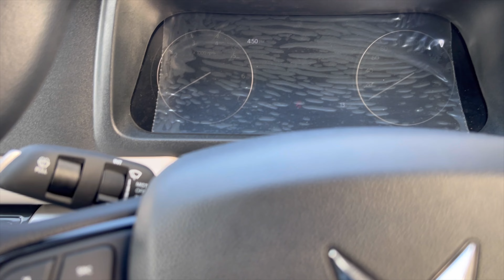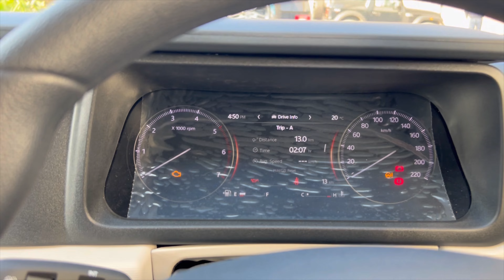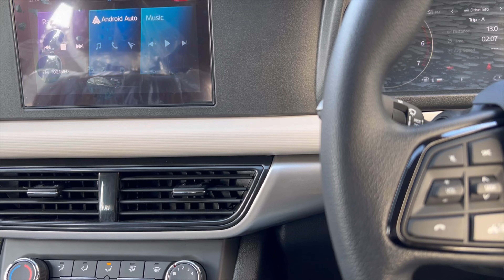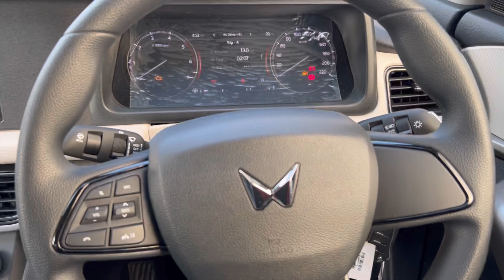Mahindra Xuv700 MX Diesel MT 2024 ❤️ Mahindra Xuv700 Base Model